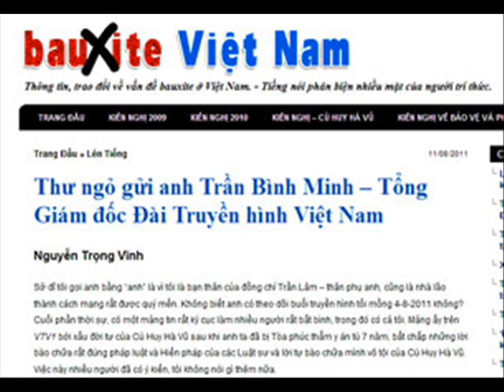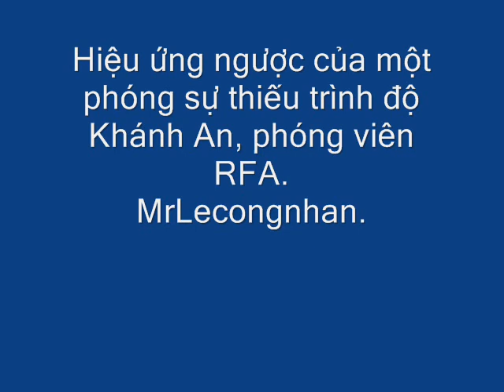VTV1 đang đào hố tự chôn mình ? .wmv